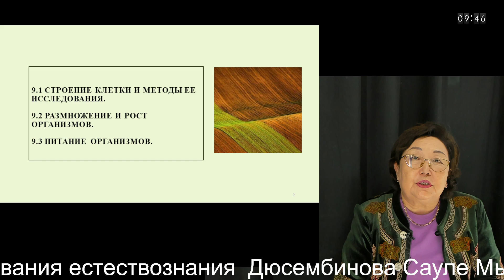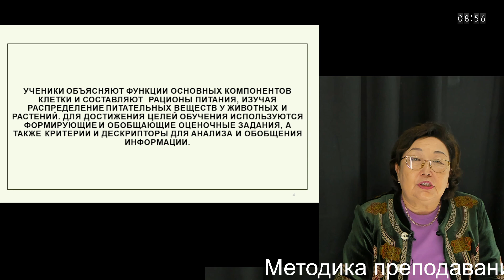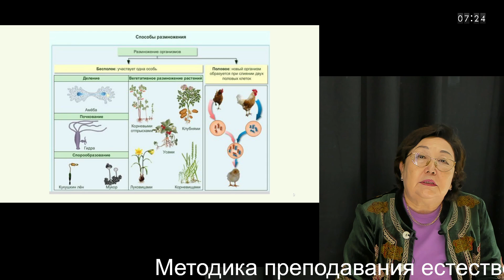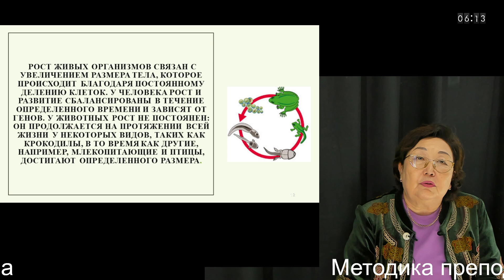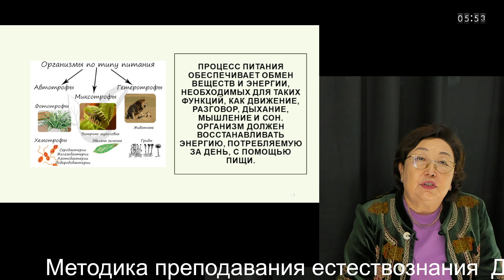9 Методика преподавания естествознания Дюсембинова Сауле Мырзабековна